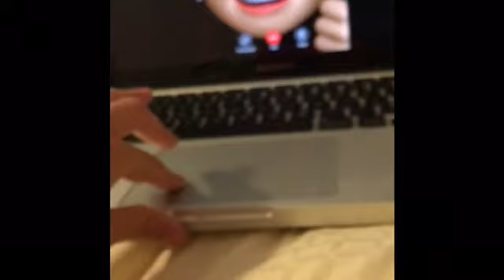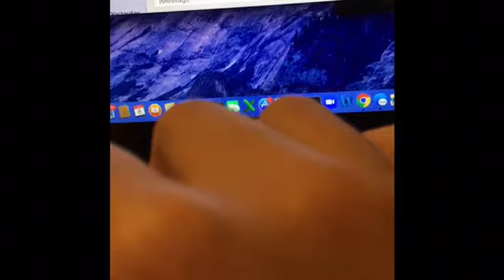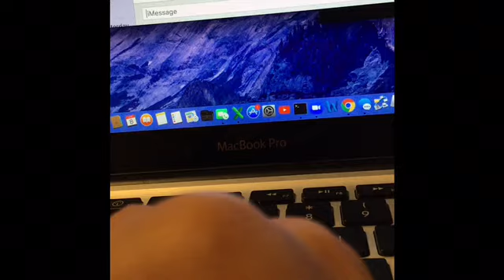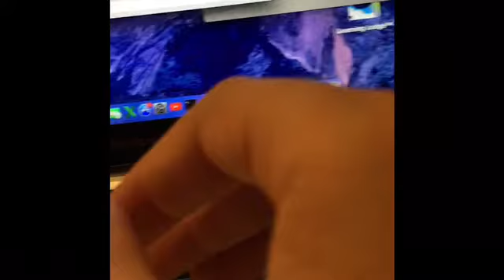Pranking my friend over FaceTime!(part 1)